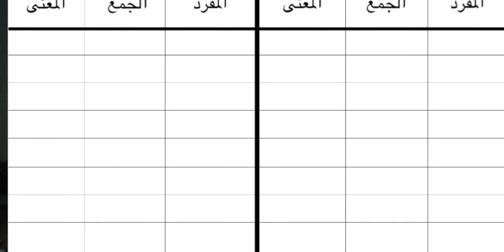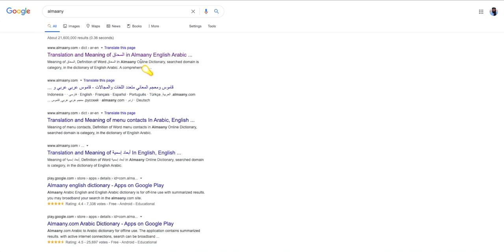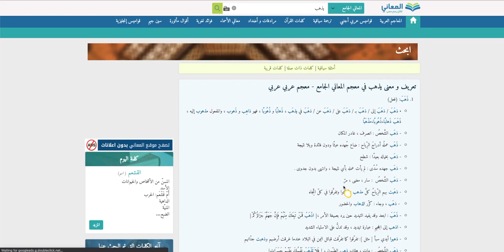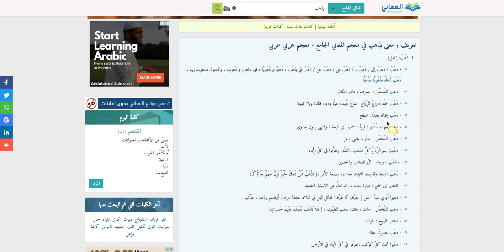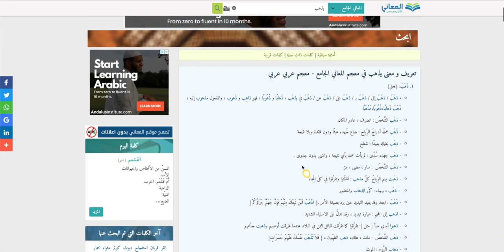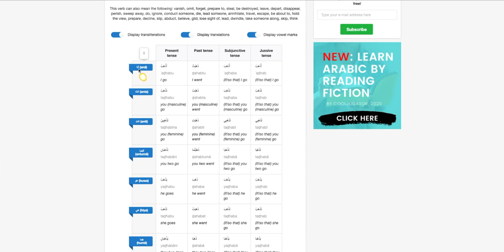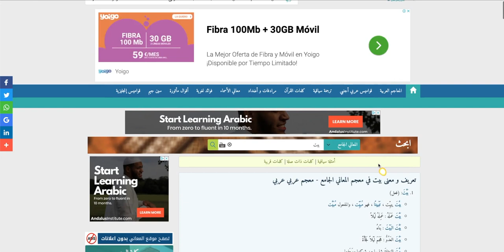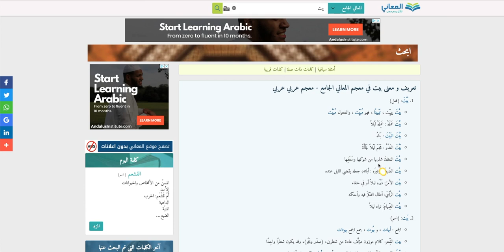How to learn Arabic vocabulary